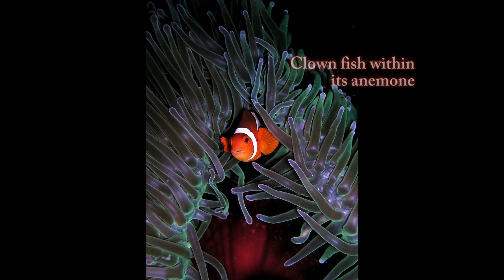25 Beautiful Animal Pictures Taken At The Right Moment Part 2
These pictures were taken at the right moment capturing the truly beauty of the wildlife that surrounds us. Enjoy them!